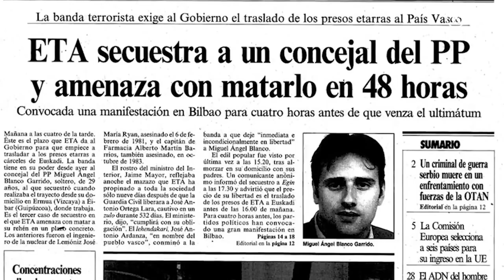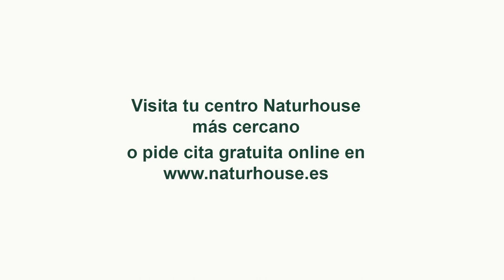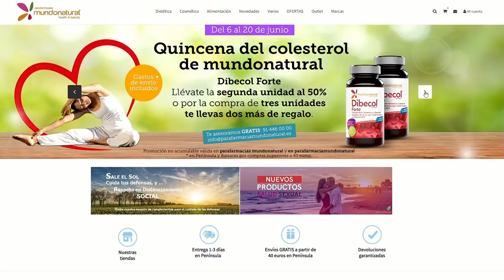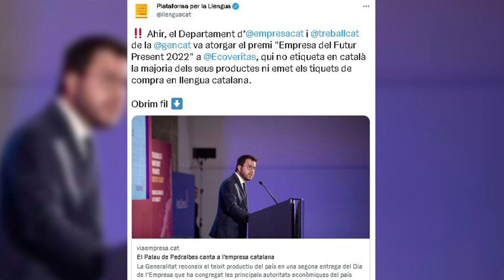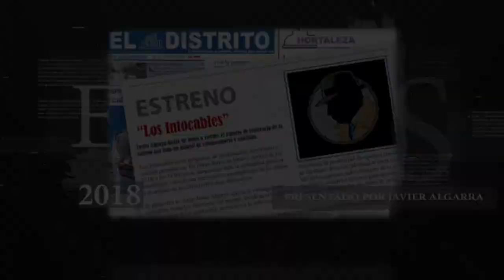Podemos investigado por blanqueo en una causa secreta por financiarse del chavismo desde Suiza